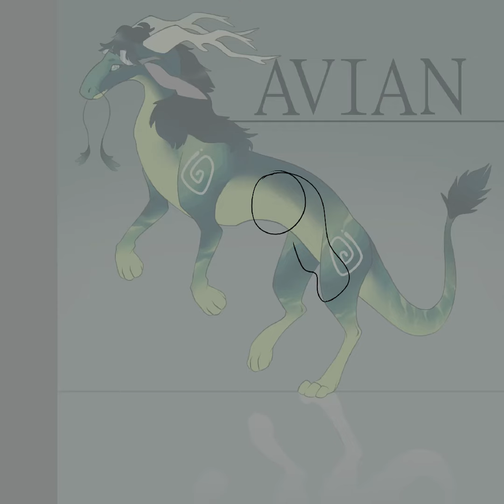Drawing Space Avian SpeedArt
Happy late birthday Avian!